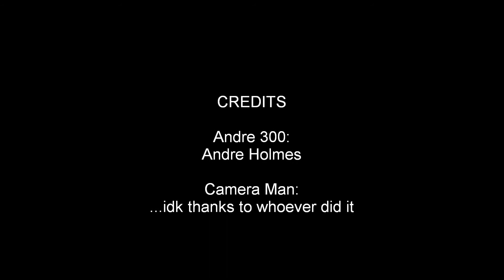Nationals 2011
Nationals at Richmond, VA